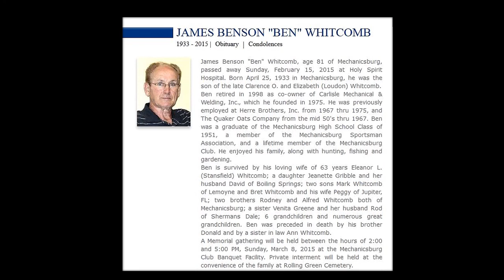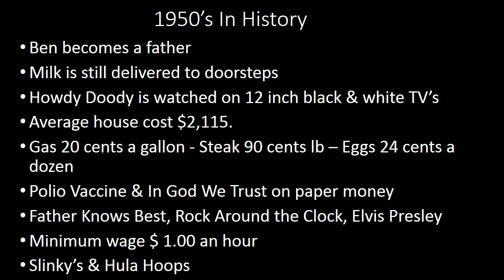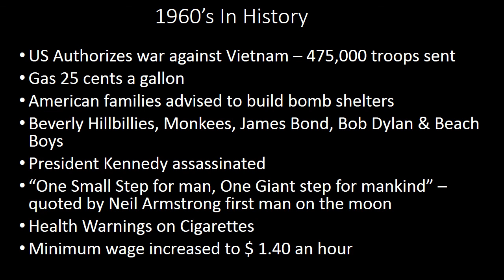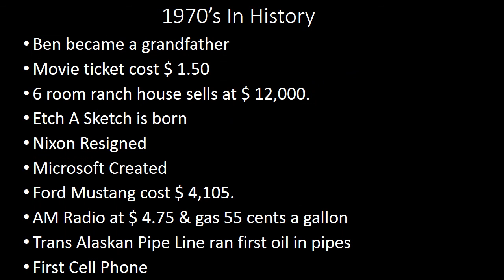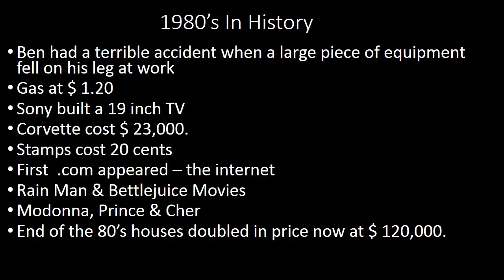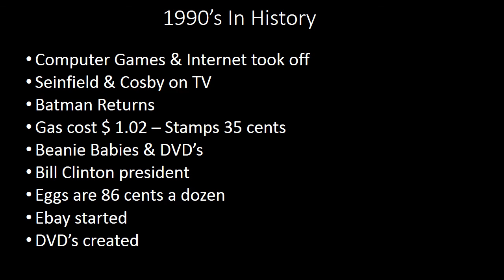Dads Photo Album Ben Whitcomb Song Skips - We'll Meet Again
Ben Whitcomb 2015